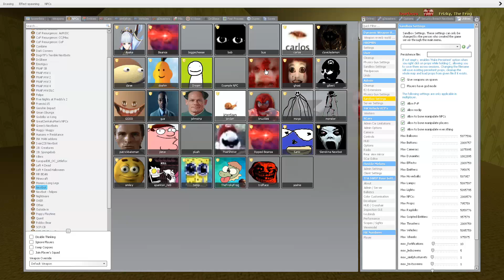NEXTBOTS IN BACKROOMS! (SCARY) - Garry's mod Sandbox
In this episode, Frizky discovers that NEXTBOTS in the BACKROOMS are super SCARY!